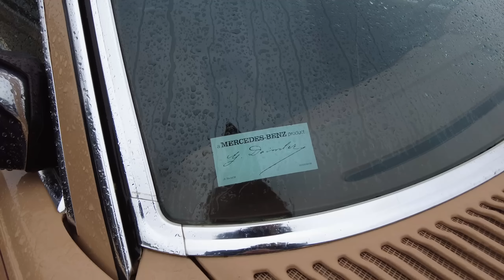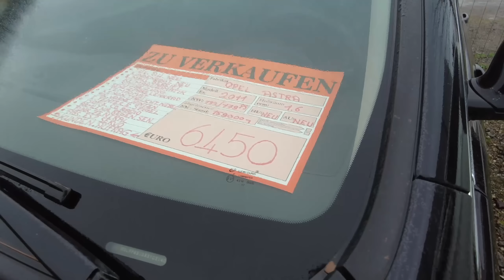Vyměnili jsme naši Audi A8... šetříme PHM, nemáme klimatizaci ale máme vlastního řidiče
Voňavky, mazadlo na kůži, podznačníky a náš merch pro milovníky aut jako jsme MY:

Vozím lidem ojetá auta z Německa na zakázku. Mám více než 25 leté zkušenosti s nákupem aut. Ze svých cest mám tolik zážitků, že mě přijde škoda se o ně s vámi nepodělit. Můj život je prostě jedna velká SHOW!

Cena za kompletní dovoz a prohlídku auta = 22tisíc Kč
Prohlídka auta v případě, že auto nekoupíme = 3tisíc Kč
Prohlídka auta v případě vlastního odvozu z Německa = 8tisíc Kč
Zbytek dle domluvy.

Obsah videa:
00:00 Opel Insignia
17:51 Opel Astra
23:35 BMW 540i xDrive
31:55 Opel Astra
49:10 Audi A4 Avant
55:32 Volkswagen UP